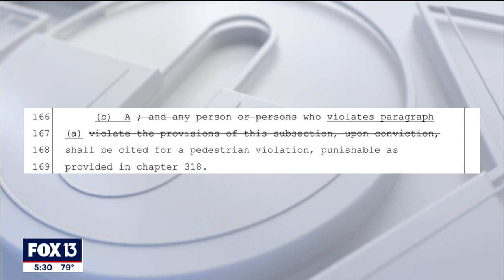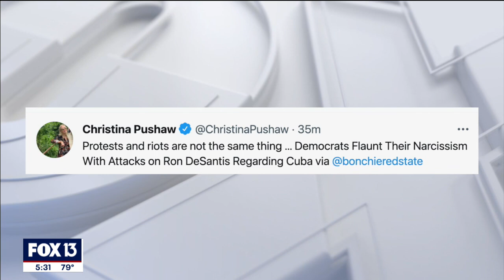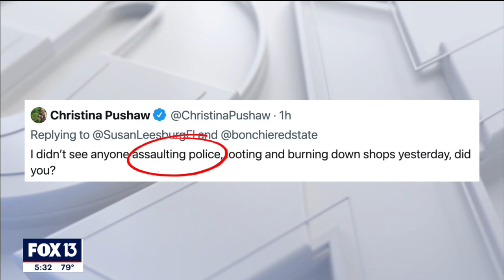How Florida's Cuba protests are impacted by DeSantis' new protest bill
Gov. Ron DeSantis calls his new legislation an anti-riot law. Others call it an anti-protest law because it also includes language that applies to what we’re seeing in the peaceful -- or mostly peaceful – protests from Tampa to Orlando to Miami.

The governor’s spokeswoman drew a distinction, stating ‘protests and riots are not the same thing’.

Three people in Tampa wound up being arrested, among the first to be charged under the new law.